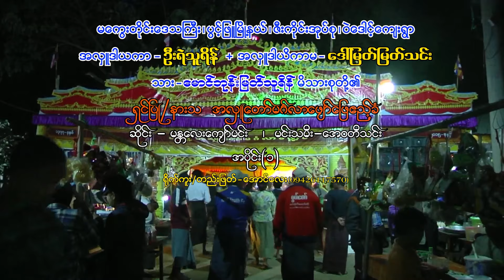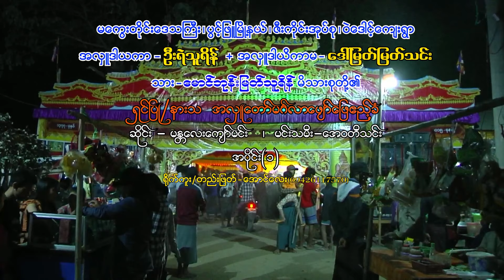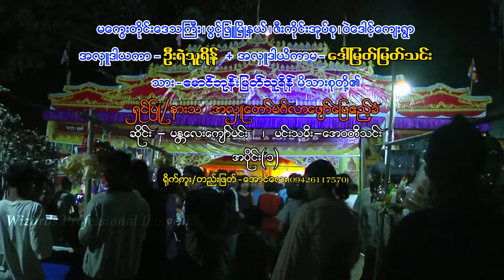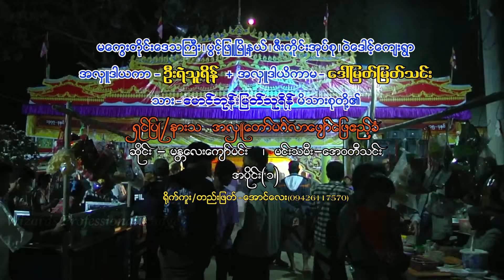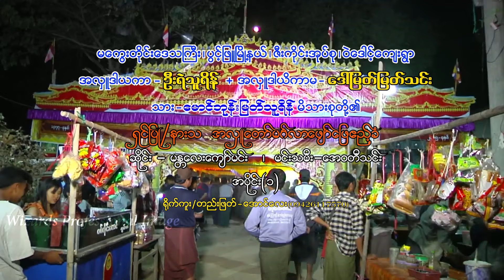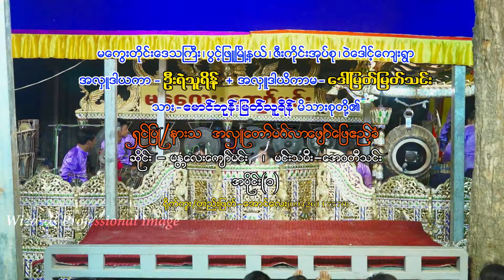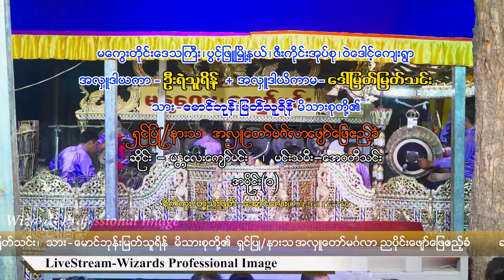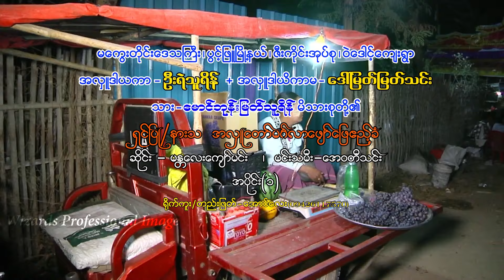2024-မန္တလေးကျော်မင်း+အေဝတီသင်း ,ဝိုင်းပြည့်,ချစ်ကို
မကွေးတိုင်းဒေသကြီး ,ပွင့်ဖြူမြို့နယ်,ဇီးကိုင်းအုပ်စု,ဝဲဒေါင့်ကျေးရွာနေ-
အလှူဒါယကာ-ဦးရဲသူရိန်+အလှူဒါယိကာမ-ဒေါ်မြတ်မြတ်သင်း
သား-မောင်ဘုန်းမြတ်သူရိန်  မိသားစုတို့၏
ရှင်ပြုနားသအလှူတော်မင်္ဂလာညပိုင်းဖျော်ဖြေဧည့်ခံ အပိုင်း(1)
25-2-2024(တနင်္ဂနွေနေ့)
ရိုက်ကူး/တည်းဖြတ်-အောင်လေး(Wizards Profesional Image)